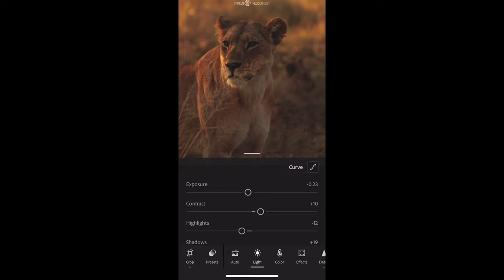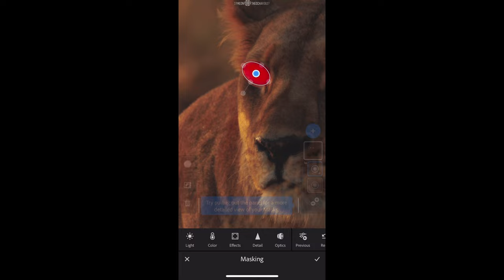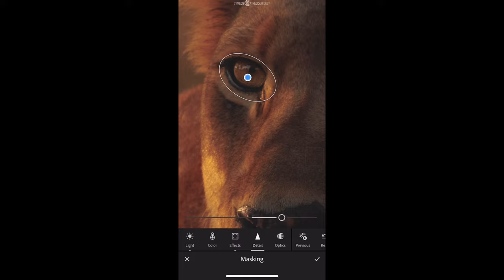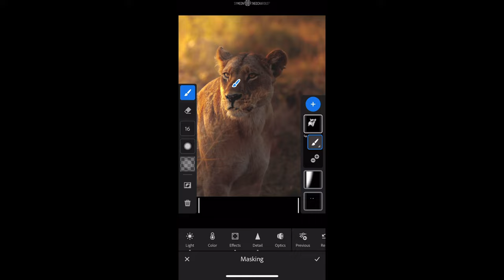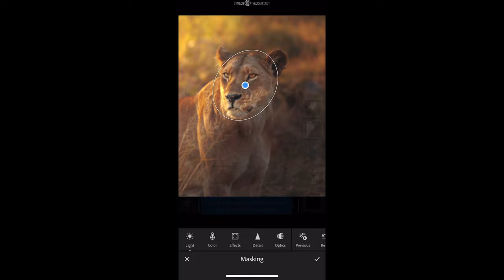Wildlife Photography - Editing Tutorial Using Lightroom 1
Editing Time-lapse of me editing a picture that I took while on Safari in the Okavango Delta, Botswana. This is a simple 5 step edit guide for any level of photography, that works every time and not only on Wildlife Photos.

📸Camera Set Up: Canon EOS 90D Body & Canon EF 100-400mm f/4.5-5.6 L IS II USM Lens

⚙️Camera Settings: 400mm | 1/400 sec | ƒ/5.6 | ISO 200

💽 Editing Software: Lightroom

📱Editing Hardware: Apple iPhone 12

©️ On a mission to inspire by Drawing with Light and presenting it as Pixelated Information.